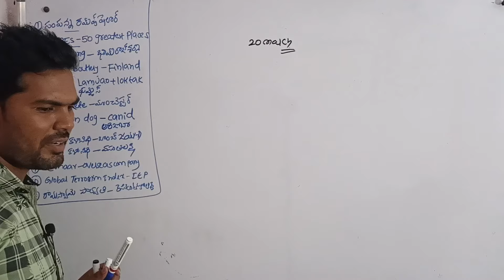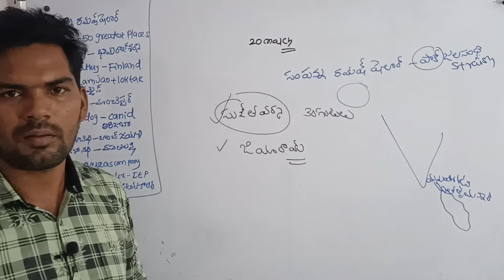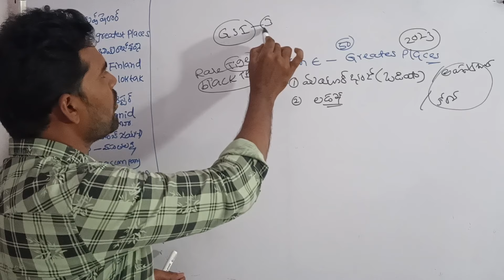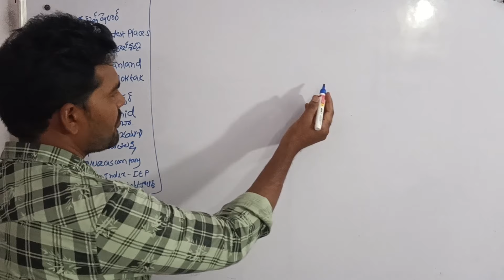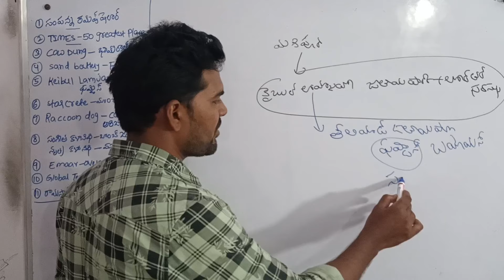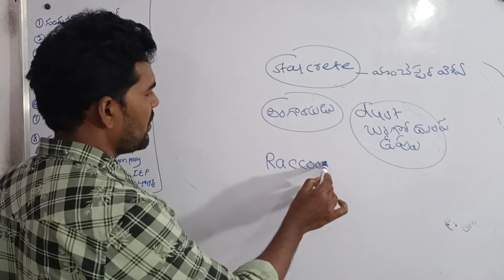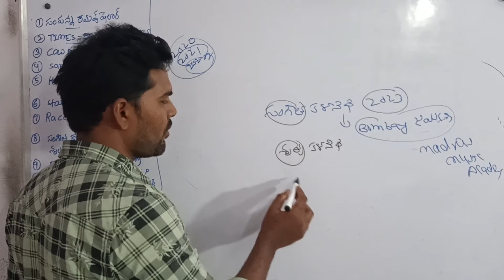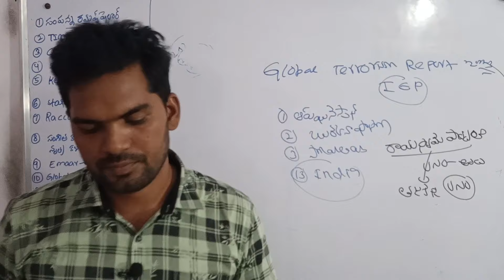||20 march 2023 current affairs ||ladakh in news||Honey GS Classes